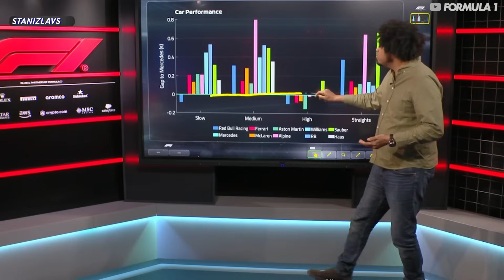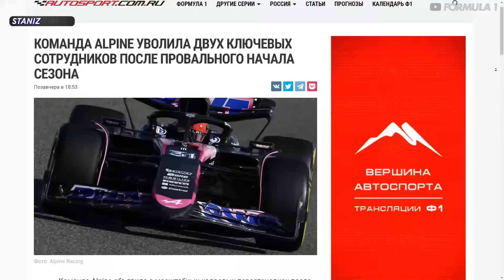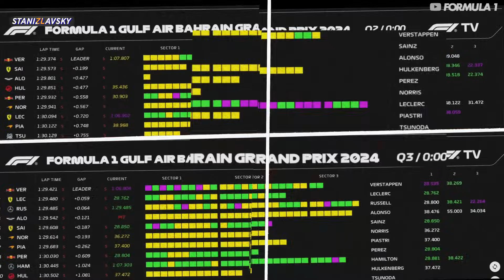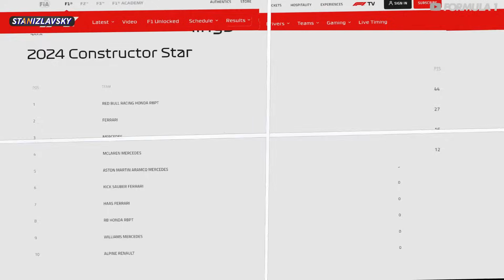Всё Понятно - Несите Следующий... - Обзор Гран-При Бахрейна 2024 | Формула 1 2024 / Formula 1 / F1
1-й этап чемпионата мира Формула 1 2024 - Всё Понятно - Несите Следующий... - Гран-При Бахрейна 2024 на трассе Сахир от STANIZLAVSKY

Недавно в Формуле 1 завершился первый Гран-При нового сезона. Мы ждали возвращения гонок целых три месяца, надеясь на то, что предстоящий чемпионат подарит нам яркие сражения за титул. Однако уже после предсезонных тестов, многие эксперты и болельщики склонялись к тому, что кардинально расстановка сил в пелетоне не изменилась. Но всё-таки настоящей проверкой подобных предположений являлся первый этап в Бахрейне.

00:00 - 00:39 - Вступление
00:39 - 01:45 - Свободные практики
01:45 - 06:10 - Квалификация
06:10 - 11:10 - Гонка
11:10- 11:54 - Итоги

В самом начале Нико Хюлькенберг проспал старт, из-за чего потерял кучу позиций, а уже в первом повороте поддел Лэнса Стролла. Вальттери Боттасу, шедшему позади немца, было некуда деваться, поэтому он врезается в Хаас и ломает торцевую пластину переднего антикрыла.

В это время впереди, Ферстаппен, уже в привычном за последние 2 года стиле, начинает уезжать от всех остальных. Леклер не только не выдерживает темпа лидера, но и оказывается под огнём атак со стороны Расселла, в конце концов отдавая ему позицию. Как стало известно позже, на машине Шарля возникли проблемы с тормозами, из-за которых он не мог ехать на максимум.

Позади одну позицию за другой терял Фернандо Алонсо. Чувствовалось, что гоночный темп Астон Мартин совершенно не выдерживает конкуренции с ближайшими соперниками в лице Макларен и Льюиса Хэмилтона. Астоны попытались компенсировать отсутствие темпа за счёт альтернативной стратегии. На каждом отрезке испанец заезжал в боксы гораздо позже своих соперников, но ещё во время первой волны питстопов, на примере других пилотов, можно было точно понять, что в этой гонке работали только андеркаты. На втором отрезке Алонсо пытался по максимуму оставаться на трассе в надежде на появление сейфтикара, но его так и не было, от чего сражения с Макларенами и Хэмилтоном не получилось. Из-за того, что разрыв между Норрисом и Пиастри был небольшим, команда не могла себе позволить провести двойной питстоп на одном круге. Из-за этого они отдавали предпочтение Ландо, шедшему впереди. Мы уже выяснили, что в этой гонке пилоты получали преимущество за счёт более ранних остановок, поэтому стратеги Мерседес останавливали Хэмилтона на одном круге с Норрисом, тогда как Оскар был вынужден оставаться на трассе. Из-за этой разницы Льюис отыграл отрыв от австралийца, и за счёт разогретой резины сумел обойти его на выходе из боксов.

После перехода на шины хард, темп Расселла относительно Феррари и Чеко Переса стал значительно хуже. Он не смог выдержать напора атак со стороны мексиканца, а затем отдал позицию и Карлосу Сайнсу. Разница в темпе была настолько велика, что на финальном отрезке британца смог догнать даже Леклер на раненой машине и вынудив уже самого Джорджа ошибиться в своём же стиле, монегаск вернулся на 4 место.

Всё это время впереди уверенно лидировал Макс Ферстаппен. С самого начала он комфортно контролировал темп и состояние резины, благодаря чему совершал свои остановки значительно позже остальных, чтобы исключить риск потери позиций из-за бесплатных питстопов под сейфтикаром. В целом действующий чемпион мира шёл по абсолютно идентичному паттерну прошлого года и благодаря безошибочной работе сумел завоевать не только первую победу в сезоне, но и большой шлем.

Итоговые результаты Formula One Bahrain Grand Prix 2024 получились следующими:
1. Макс ФЕРСТАППЕН - Max Verstappen / Ред Булл - Red Bull Racing
2. Серхио ПЕРЕС - Sergio Perez / Ред Булл - Red Bull Racing
3. Карлос САЙНС - Carlos Sainz / Феррари - Scuderia Ferrari
4. Шарль ЛЕКЛЕР - Charles Leclerc / Феррари - Scuderia Ferrari
5. Джордж РАССЕЛЛ - George Russell / Мерседес - Mercedes AMG Petronas Motorsport
6. Ландо НОРРИС - Lando Norris / Макларен - McLaren
7. Льюис ХЭМИЛТОН - Lewis Hamilton / Мерседес - Mercedes AMG Petronas Motorsport
8. Оскар ПИАСТРИ - Oscar Piastri / Макларен - McLaren
9. Фернандо АЛОНСО - Fernando Alonso / Астон Мартин - Aston Martin
10. Лэнс СТРОЛЛ - Lance Stroll / Астон Мартин - Aston Martin
11. Гуаньюй ЧЖОУ - Guanyu Zhou / Стейк Заубер - Stake Kick Sauber
12. Кевин МАГНУССЕН - Kevin Magnussen / Хаас – Haas
13. Даниель РИККАРДО - Daniel Ricciardo / Рейсинг Буллз - VISA Racing Bulls RB Honda
14. Юки ЦУНОДА - Yuki Tsunoda / Рейсинг Буллз - VISA Racing Bulls RB Honda
15. Алекс АЛБОН - Alex Albon / Вильямс - Williams
16. Нико ХЮЛЬКЕНБЕРГ - Nico Hulkenberg / Хаас – Haas
17. Эстебан ОКОН - Esteban Ocon / Альпин Рено - Alpine Renault Sport Team
18. Пьер ГАСЛИ - Pierre Gasly / Альпин Рено - Alpine Renault Sport Team
19. Вальттери БОТТАС - Valtteri Bottas / Альфа Ромео - Stake Kick Sauber
20. Логан САРДЖЕНТ - Logan Sargeant/ Вильямс – Williams